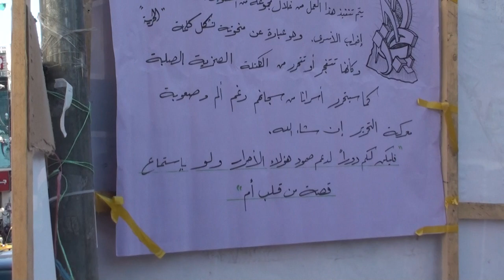Mohanad Shafi sculpter AlHora 1/2 موهند شافي سكولبتر الهورا